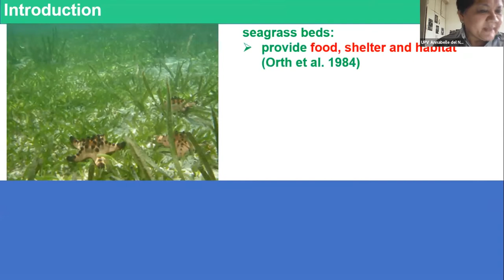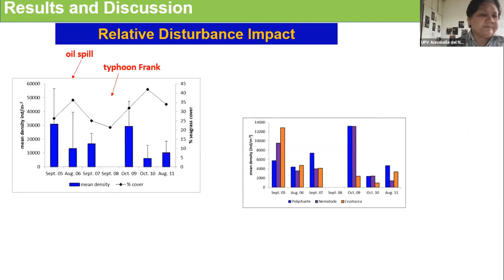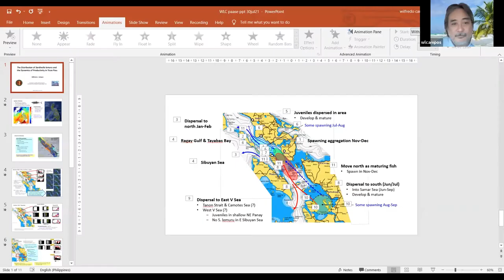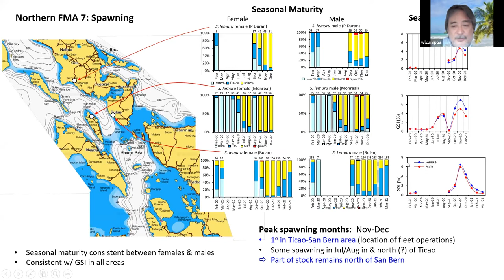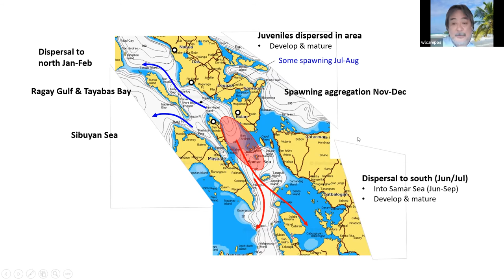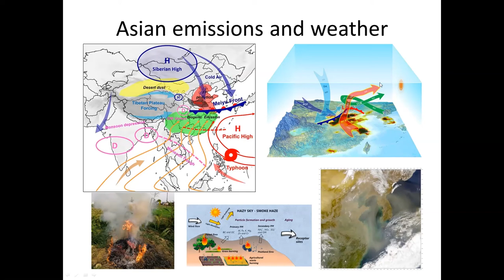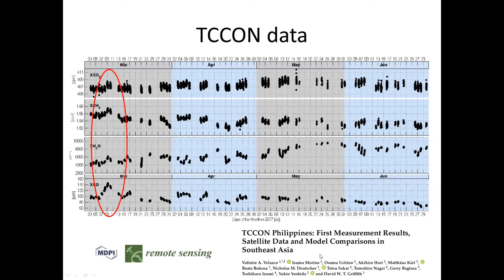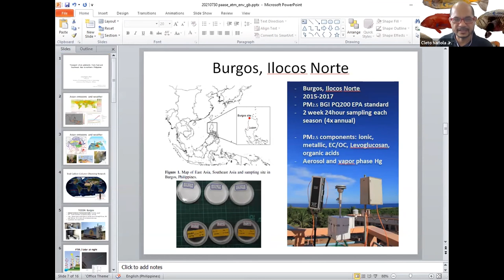PAASE REC 8 (Atmosphere & Environment) Webinar